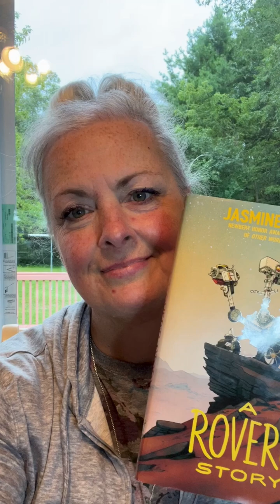A Rover’s Story, Part Two, Chapter 37